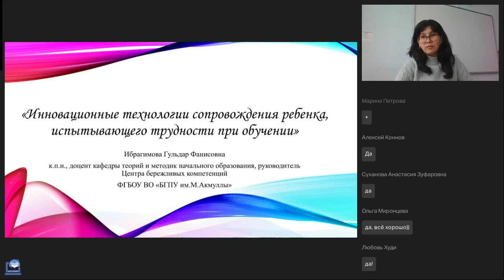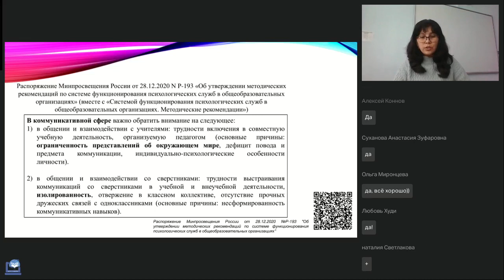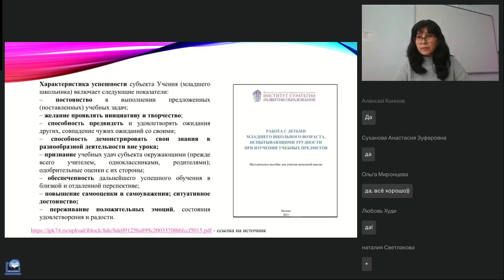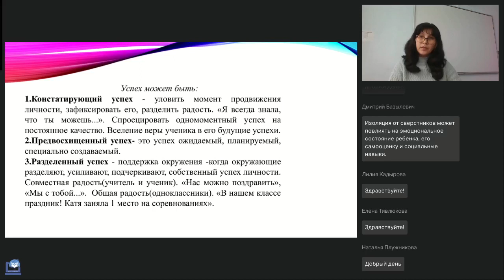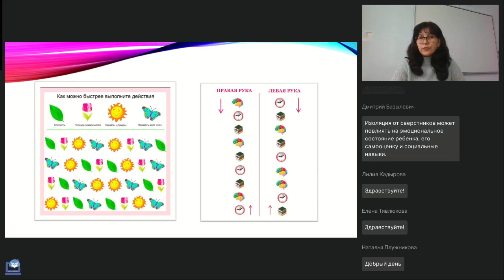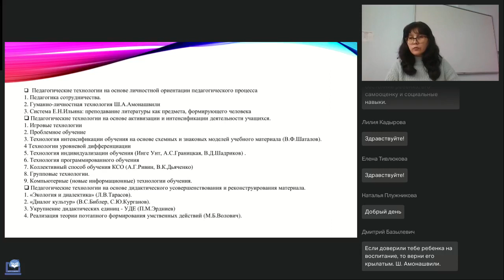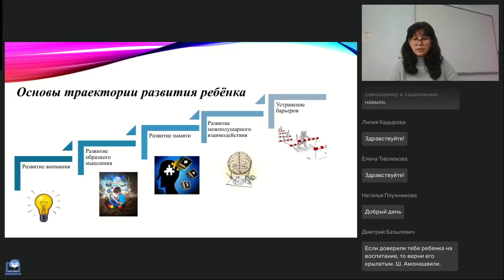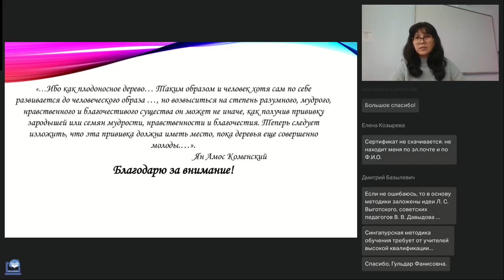Инновационные технологии сопровождения ребенка испытывающего трудности при обучении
Вебинар
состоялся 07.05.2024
Ведущая вебинара:

На вебинаре рассмотрим ключевые моменты сопровождения ребёнка, испытывающие трудности в ходе обучения в системе дошкольного и начального общего образования различного характера согласно нормативно-правовым документам. Уточним особенности взаимосвязанных понятий: «ограниченные возможности здоровья», «дети, испытывающие высокий риск уязвимости», «дети, испытывающие трудности в обучении», «индивидуальный образовательный маршрут».